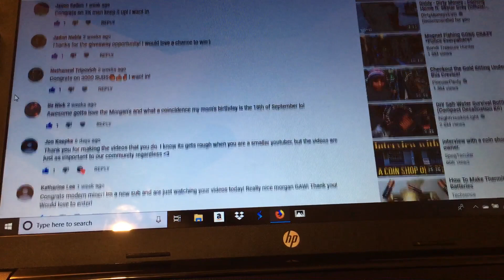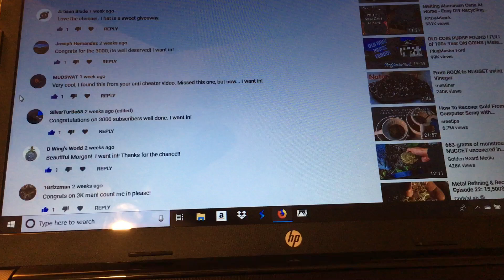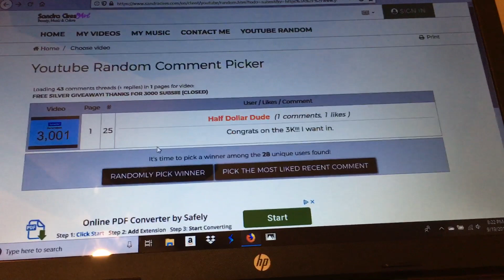3000 SUB GIVEAWAY WINNER!!!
Looking for bathroom remodeling in the Charlotte area? Check out Five Star Bath Solutions of Charlotte!

Need an installation or repair in your home or business? Check out Johnson10 Home Services in Charlotte!